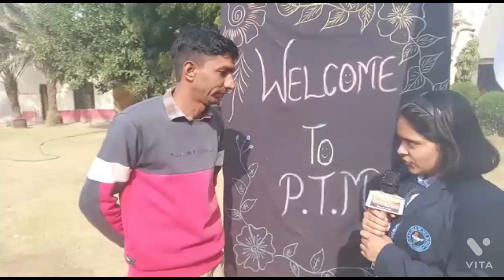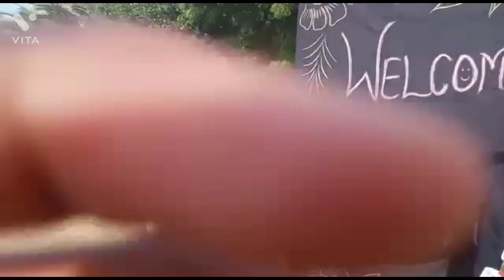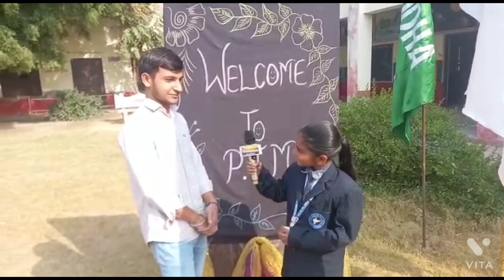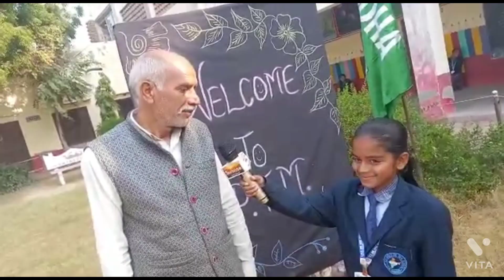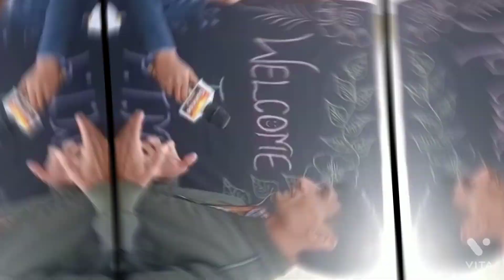PTM Highlights | L.B.S. School